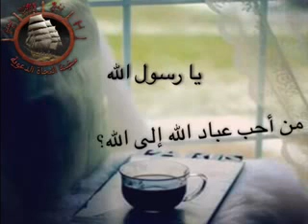كيف يكون لك بيت في الجنة